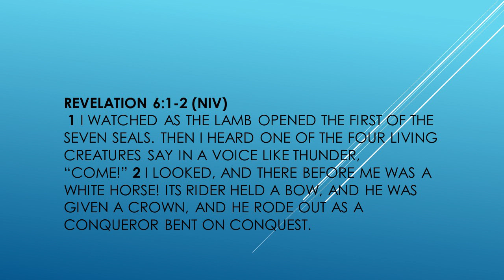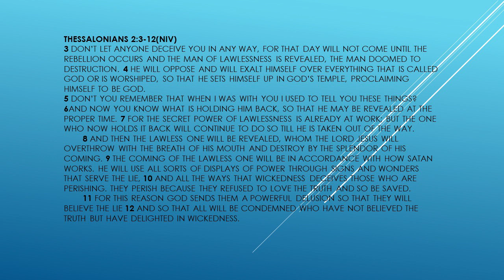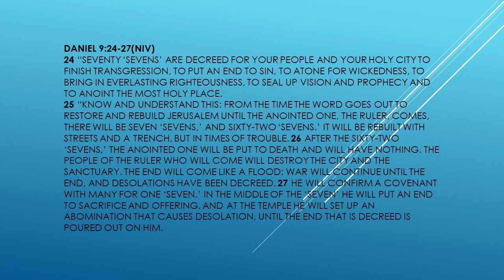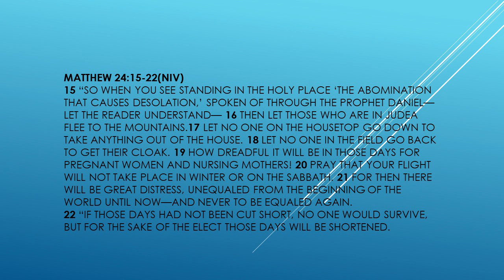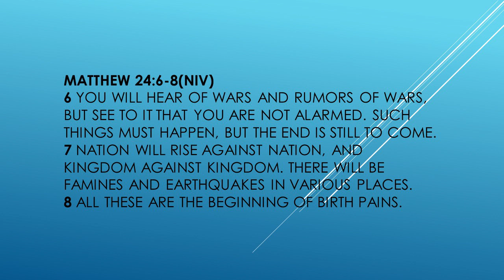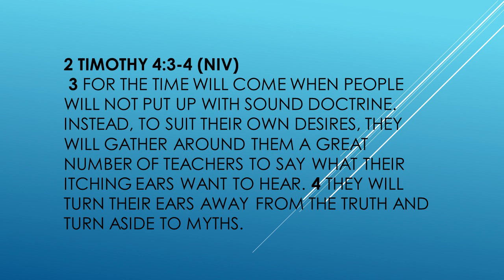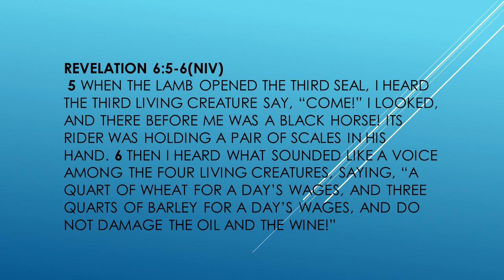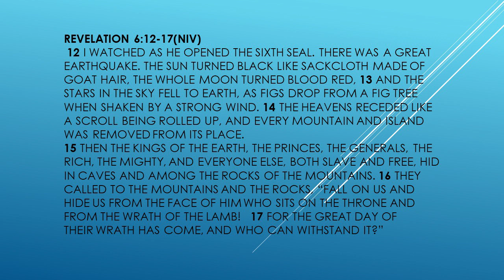Revelation Study WK7